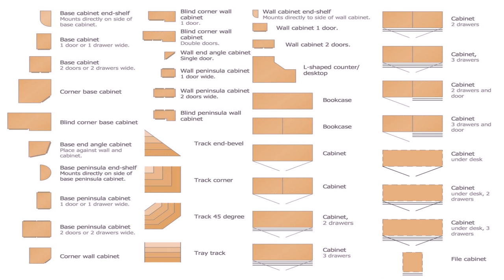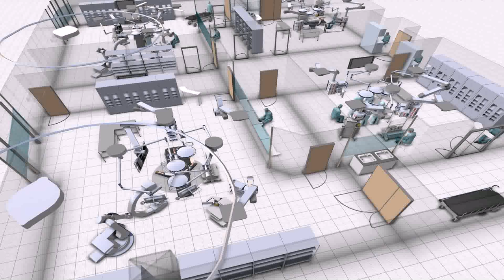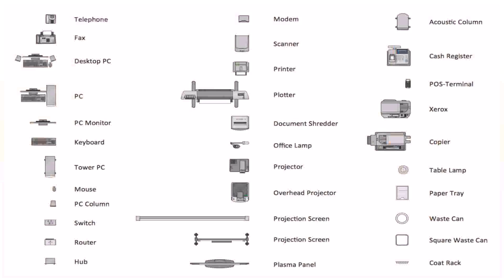Floor Plan Office Furniture Vector Free